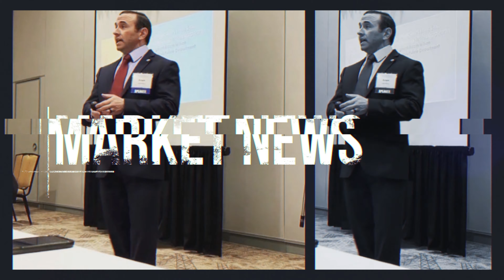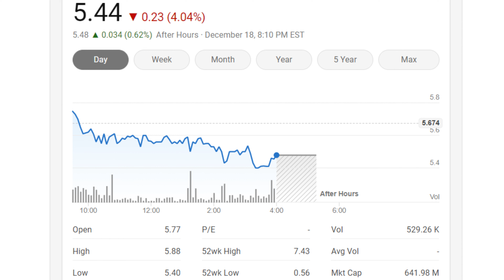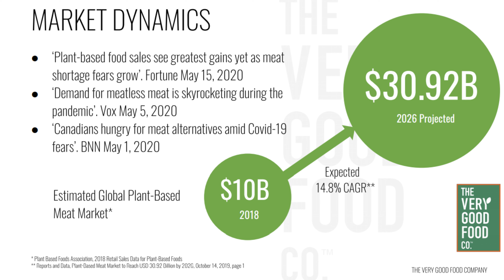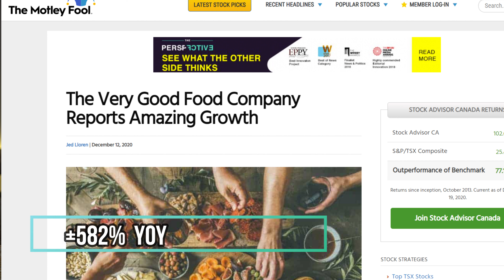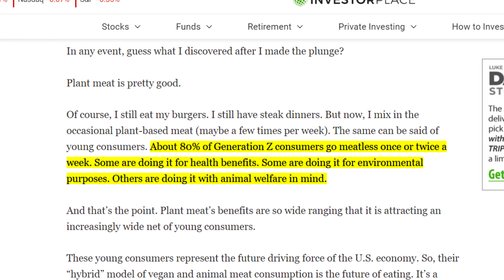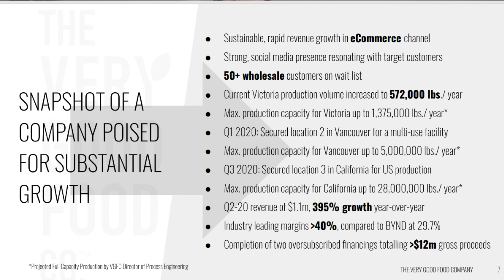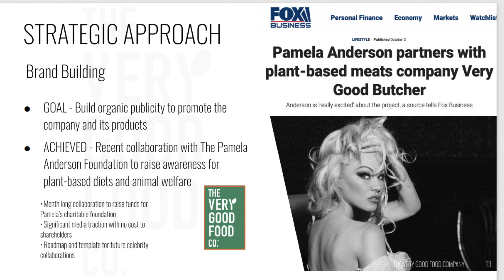Is Very Good Food Company Stock the Nio of Food Stocks? Time to buy?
What is up YouTube, my name is Adam, and this is Broke Man Finance.

Today we’re talking a food company that has been making their investors some great money lately, but is it legit or is it hype?

Popular youtubers like @FinancialEducation & @FinancialEducation2  and @jeremylefebvre-clips  haha, all of Jeremy's channels!, @PositiveInvesting  @VincentChan has helped give this company a lot of free advertising but how much of that hype has been priced in.

The company I am talking about it is The Very Good Food Company. I’ve been hearing a lot about it, but I want to know if it’s for real.

I wanted to know if the product is good or not. So, I ordered some burgers, and I’m gonna do a taste test in a few min. to gauge their legitimacy, so make sure to stick around because it is 100% a first-time reaction.

The Very Good Food Company, ticker symbol VRYYF, or Very Good Butchers if you’re looking for them online, is an emerging plant-based food technology company that designs, develops, produces, distributes and sells a variety of plant-based meat and other food alternatives.

Very Good Food Company was born in British Columbia at a farmers market. People kept telling the chef how delicious his fake meat was, so he found some business minded individuals and that was that, with a slogan of we butcher beans, not animals.

The plant-based meat industry has an enormous amount of growth potential over the next few years.

Look at this, the plant meat industry was 10 billion in 2018 and is expected to be nearly 31 billion by 2026. You can also see the cagr there, or compound annual growth rate, of 14.8%. Because this is being looked at on a global scale.

It’s kind of like electric vehicles but with food, and Beyond the Meat being the Tesla in this space. But who will be Nio and who will be Nikola.

Nearly every fast-food restaurant has their plant-based meal version. McDonalds has something, Burger King has something, now Taco Bell is getting plant-based taco meat, and KFC is supposed to be coming out with plant-based chicken tenders. It’s so weird to think about a bean tender.

The company announced a record revenue of $782,790 for the month of November. This represents an incredible 582% increase year over year. Very Good Food believes this strong performance came as a result of increased traffic in its American and online revenue streams. Still, the majority of people have no idea who this company is.

Younger generations are going meatless more and more and it’s no secret that younger generations are more health and environmentally conscious.

Here is an interesting statistic I read that points to a broad market base of young people.

About 80% of Generation Z consumers go meatless once or twice a week. Some are doing it for health benefits. Some are doing it for environmental purposes. Others are doing it with animal welfare in mind. 80% once to twice a week. Regardless what you think about it, that’s a big number.

There are many investors and analyst that believe we are on the cusp of a big change in the way we consume food. No, I am not saying Ribeyes and Filets are going anywhere anytime soon.

But, right now, the amount of plant-based meats we eat is less than 1 %, while some people are saying that over the next decade or more, we could see that number rise to around 20% of the meat consumed.

Now imagine what those share prices would look like if the demand rose to those levels.

Celebrities and sports stars like Kyrie Irving and Venus Williams swear by veganism, and now Pamela Anderson has signed on to partner with Good Foods.